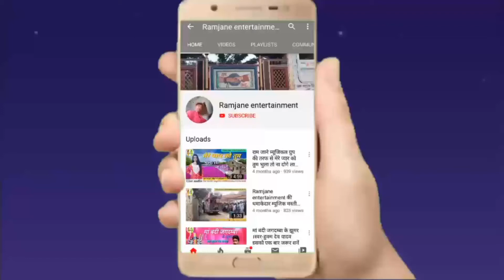आ गयारामबाबू_रसिया का डीजे पर धूम मचाने वाला सरस्वती पूजा सॉन्ग देव लोक से अईली ए भऊजी माई हमरा घरे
Ramjame entertainment shivaji nagar

Song:- देव लोक से आईली ए भऊजी माई हमरा घरे
Singer:- रामबाबू रसिया
Reacoding:- रामजान एंटरटेनमेंट
Music/Level:- राम जाने इंटरटेनमेंट
Poster desin:- राम कुमार

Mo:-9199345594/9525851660